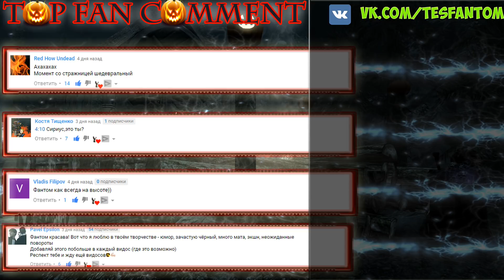SKYRIM - ХЭЛЛОУИН (ТОП 6 МОДОВ)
Топ 6 бесплатных модов для Скайрима на Хэллоуин.
Устрой Хэллоуин в Скайриме!

СПИСОК МОДОВ:

2. ЛОШАДЬ - ЗОМБИ
3. СУВЕНИРЫ И СЛАДОСТИ ДЛЯ ХЭЛЛОУИНА
4. ГОЛОВЫ ТЫКВЫ ХЭЛЛОУИНА
5. ПРОКЛЯТЫЕ КУКЛЫ
ССЫЛКА РУССКАЯ ВЕРСИЯ:
6. ЭПИЧЕСКИЙ ХЭЛЛОУИНА

ТРЕКИ В ВИДЕО:

1.Unknown Brain – Roots (feat. Attxla)
2.Silent Partner - Mast
3.Audionautix - Radio Rock
4.Audionautix - Marathon Man
5.Audionautix - Deep Space
6.Jacob Tillberg  –  Funk & Drunk